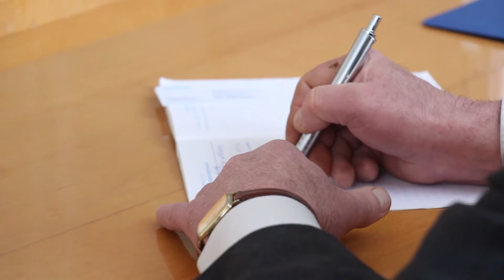Визит компании Siemens в ХНУРЭ